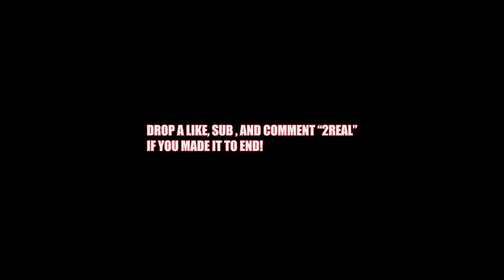THE YEEZY 350 "SLATE" REVIEW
MORE FIRE CONTENT ON THE WAY DROP A SUB!